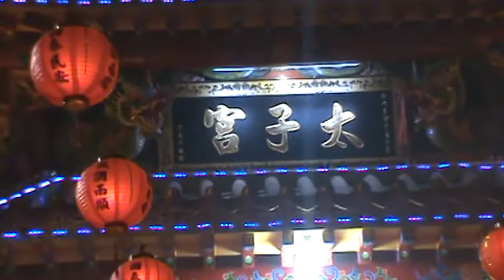屏東萬丹下蚶~上村太子宮~慶成入火安座~01 跳鍾馗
屏東萬丹下蚶~上村太子宮~慶成入火安座大典 歲次辛卯(兔)年 花(二)月初八 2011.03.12
facebook Dia Blo 潮隍浪